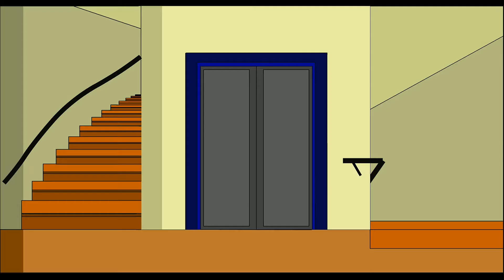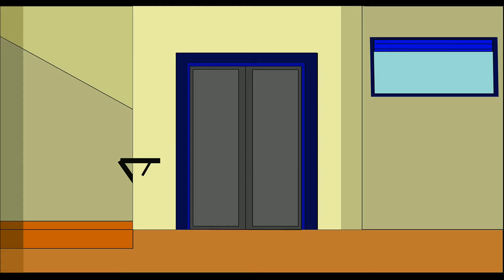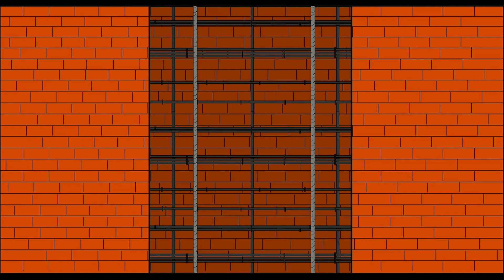Funny Stickman - Lift Escape [HINDI]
More Game :-

Hello I am Deep Narayan Mazumder and love to play games..